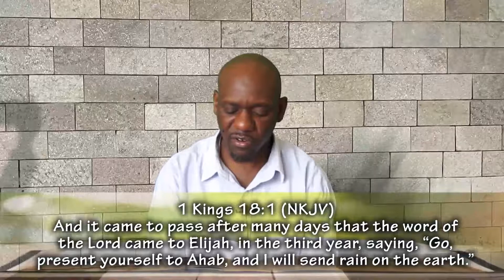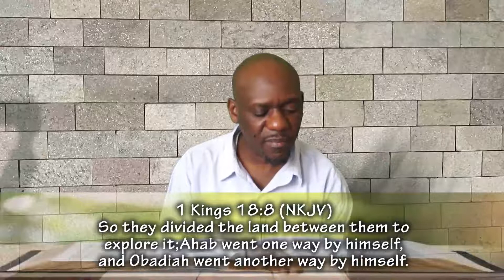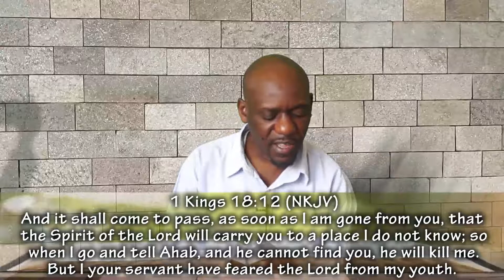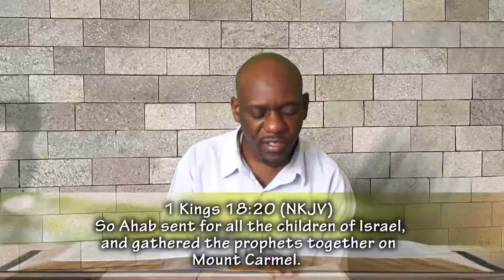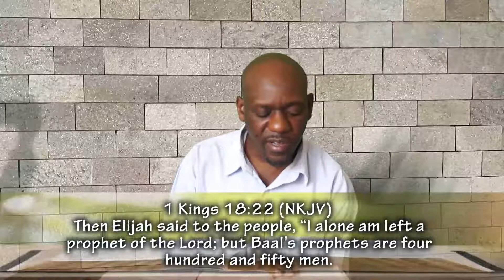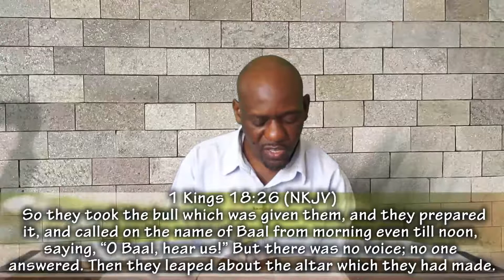Sin and It's cure-Revision l Sunday School l 14 august 2022